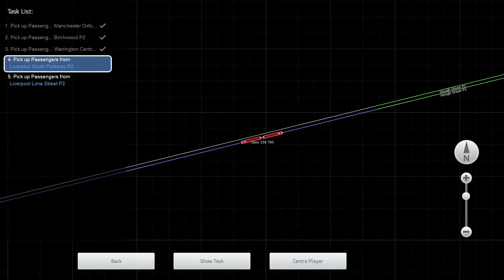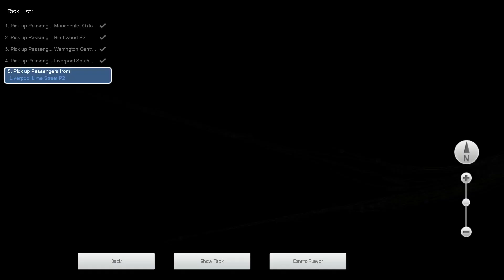Waiting for Freight (Liverpool-Manchester and Sky/Weather Pack Debut)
Today, we pick up a passenger service at Deansgate.  This is a unique service pattern stopping at Birchwood, but skipping stops at Widnes and Hunts Cross later on.  Freight is going to slow us down.  Honestly, I should trust my own speed numbers when I come up with them...

I also start using the AP Sky and Weather Enhancement Pack today.  Great timing what with the new one coming out in a day or two, right?

00:00 Introduction
02:05 Deansgate to Birchwood
16:33 Birchwood to Warrington Central
21:03 Warrington Central to Liverpool South Parkway
40:03 Liverpool Lime Street to Liverpool Lime Street
52:32 Conclusion